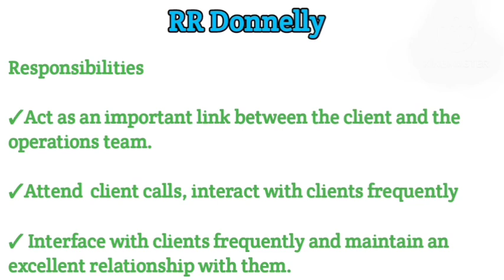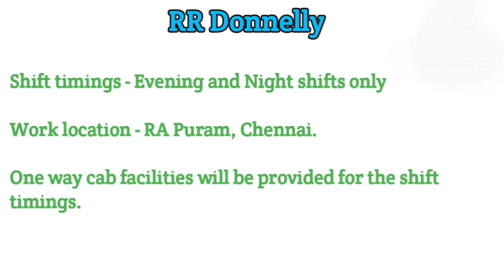17,000 Salary for Freshers Experienced salary based on Company norms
Direct Company Job Openings Freshers can apply